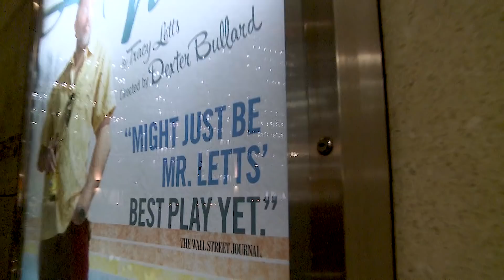"Linda Vista" by Tracy Letts Opens at the Mark Taper Forum | Center Theatre Group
An adult comedy about immature behavior.

Wheeler just turned 50. His marriage is over, his job is mundane, and the best years of his life appear to be behind him. A move from the cot in his ex-wife's garage to his own apartment opens up new possibilities for love and sex—complicated, painful, and hilarious. Full of opinions, yet short on self-examination, Wheeler must reconcile the man he has become with the man he wants to be in this major new play from the writer of August: Osage County.

In this Steppenwolf Theatre Company production, Pulitzer Prize and Tony Award®-winning playwright Tracy Letts delivers "a male midlife crisis tragicomedy of epic proportions" (Chicago Sun–Times) that is "smart, very funny, and hugely entertaining" (Daily Herald).